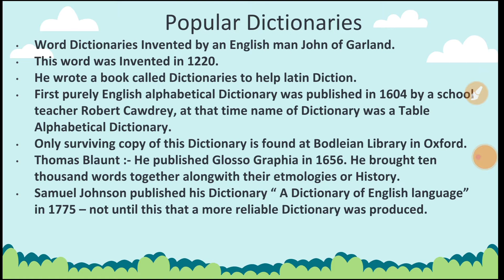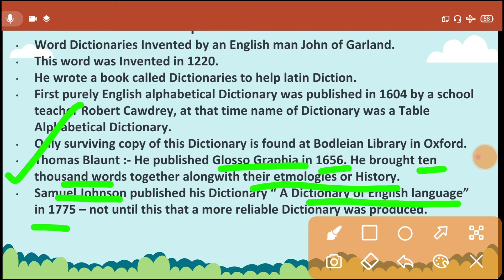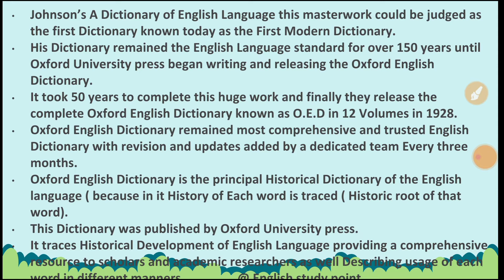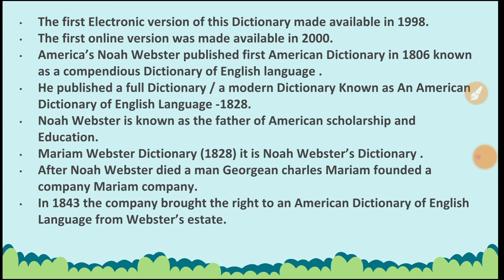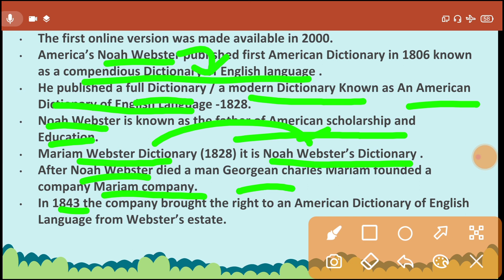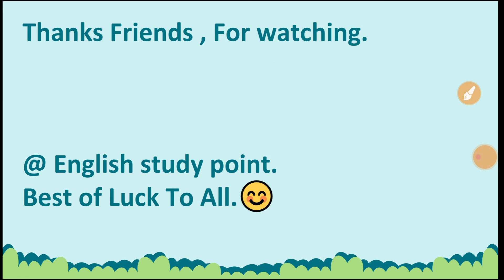Popular Dictionaries In English Literature